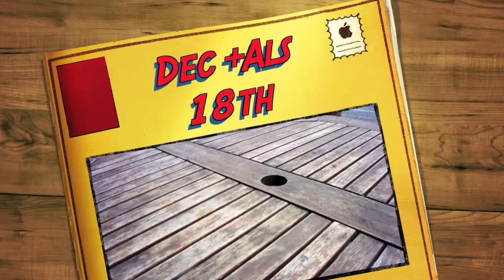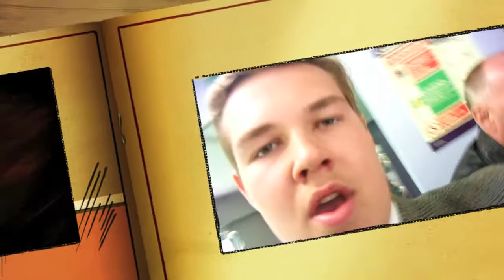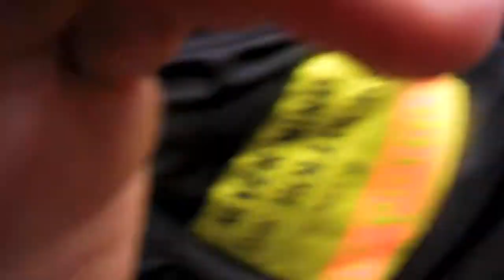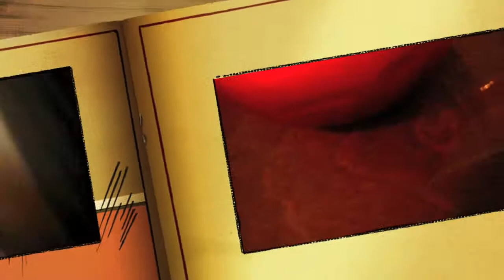Dec and Alex's 18th (tribute to stag do)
Birthday trip to Manchester, started at 10 in the morning in Waddington ALL THE LADS